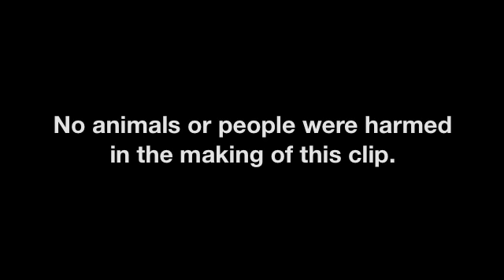Earth Studies [2011] Promotion Trailer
Earth Studies is a family-owned, lifestyle driven outdoor education and animal connection school based in Canada dedicated to teaching environmental literacy, outdoor preparedness, animal connection and self-defense. Our mission is to help individuals connect to nature while acquiring skills that serve people, animals and the environment.

1. WHAT IS EARTH STUDIES
International school + earth studies + custodians of the Land + habitant awareness + best kept secret + outdoor classroom balance + teamwork + licensed wildlife rehab + natural connection wildlife rescue + environmental awareness education + learning environment + community + environmental leadership organization + curriculum + people and animal working together + youth support + wilderness enlightenment + Québec Province Canada + Pontiac + community + municipality of Thorne + Ladysmith + Indian + Lake + closest city + Gatineau + Ottawa + Ontario

2. WHAT MAKES US UNIQUE
First Nation + Native American + private + five hundred (500) + acres + wildlife sanctuary +  hiking camping swimming fishing cross country skiing + wildlife corridor + wild medicinal plants + eco warriors + interdisciplinary education + different perspective + animal connection + sled dog management + natural horsemanship + wildlife conservation + aboriginal crafts arts + traditional ecological knowledge + ecosystem management + holistic philosophy + multicultural + ecological footprint + leave no trace + fresh clean drinking water + preventative medicine + interrelation between human science

3. SPEND TIME HERE
Ultimate gap year + 2014 / 2015 + internship + full of fun time + adventure + transformation in northeastern + Canada + take a break have time out + lifelong learners + unforgettable memories experience + make the connection + nature appreciate + land management + gain spiritual insight Canadian French Quebec culture + family centered small groups + individualized + qualified instructors teaching + respect for one another + no discrimination + culture + age + sex + sexual orientation + believes + values + support one another + university college + high school + programs + students + seeking to travel abroad + best of Canada + challenge yourself + winter + animals + close to Montreal + Ottawa + Toronto + summer camps for kids children + nature camps + adult programs mature student + independant + find news about saving the planet + how to help + change the world + donate now + planet earth

4. NATURAL CONNECTIONS
Empathy + feel affection + compassion + develop trust + leadership + hold dear + natural teachings + sense of belonging + ownership be devoted to Mother Nature + engaging with nature + empowerment + empowering + how to understand risk management + statistics  + wild animals + pets + survive in the future + indicator species + air water quality health and safety + accountable for resource development + Native American history

5. ANIMALS
Seppala siberian sled dogs + birds of prey + eagles + hawks + owls + Canadian + horses + Newfoundland pony + white tailed deer + black bear + rehabilitation + wild + coyotes + wolves + otter + beavers + geese + ducks + moose + observations + research focus + animals + plants + flowers + insects + bees + trees + birds + turtles + fish + millennial demographic + love + animal videos + animals are awesome

6. ENVIRONMENTAL AWARENESS
pay attention to global warming + animal people rights + sustainable development + environmental issues concerns + Keystone XL Pipeline Alberta + ocean acidification + overfishing + wildlife conservation + peer reviewed scientific research publications + environmental literature + documentary trailers + aureole huddle + group discussions + oil addiction + GMO Monsanto + acid rain + ozone depletion + nuclear energy + fossil fuels + diet + nutrition + all natural ingredients + land use + biogenetic pollution

7. WHAT SKILLS CAN BE LEARNED
self defense + meditation + canoeing + dog sledding dog carting + pack dynamics + husky behavior + husky psychology + horseback riding + horse games + wilderness first aid + leave no trace + dreamcatcher making + fire building + bow drill  + medicinal plant identification + edible foraging + survival shelter + wildlife photography + primary secondary + research  + observation awareness skills + survival skills + spiritual connection + food preparation cooking + splitting firewood + GPS navigations GoPro camera skills + project management + sustainable forestry + preservation of humanity